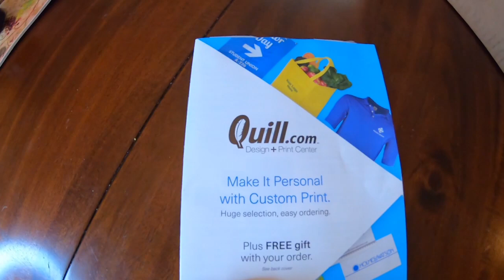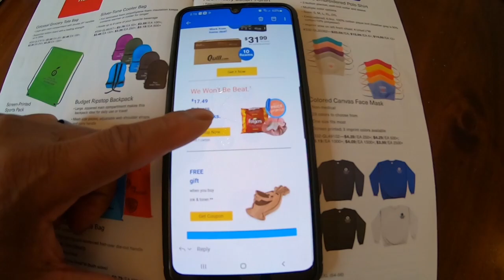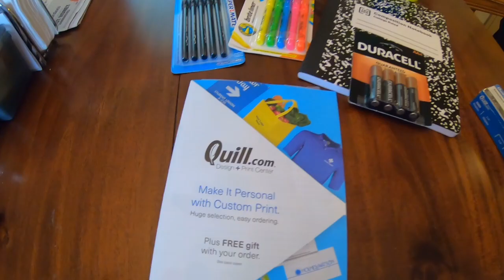My Quill.com Box Opening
therealnesters/

TheRealNesters

Bitcoin
1Gb3NYswts5oLmf9f4ZnNHHKTsBcHFEWUQ

Feel Free to Send us Products to Review